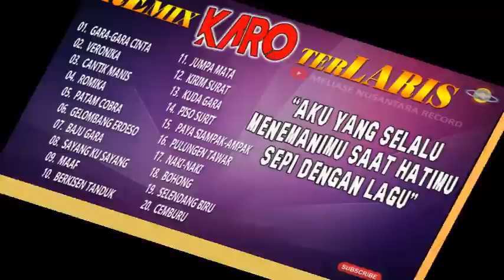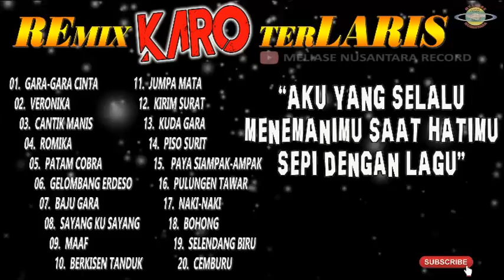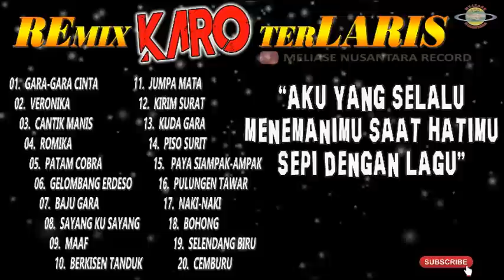REMIX KARO TERLARIS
@meliasenusantararecord8850 REMIX KARO TERLARIS
Tracklist  :
`gara gara cinta
`veronika
`cantik manis
`romika
`patam cobra
`gelombang erdeso
`baju gara
`sayang kusayang
`maaf
`berkisen tanduk
`jumpa mata
`kirim surat
`kuda gara
`piso surit
`paya siampuk ampuk
`pulungen tawar
`naki naki
`bohong
`selendang biru
`cemburu